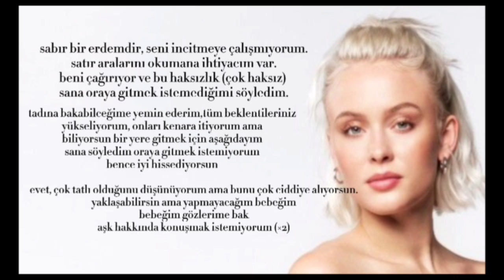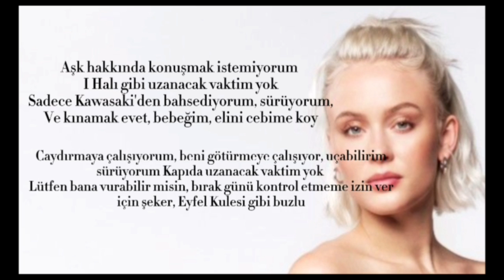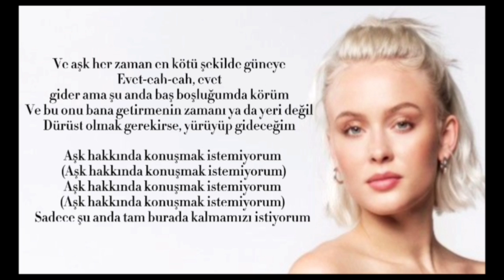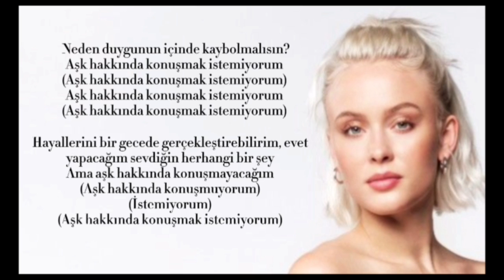Zara Larsson Talk About Love Türkçe Çeviri (İLK TÜRKÇE ÇEVİRİ)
arkadaşlar normal şarkıyla telif yediğimiz için ses efekti eklemek zorunda kaldım,şarkıyı fazla etkilediğini düşünmüyorum.umarım beğenirsiniz.